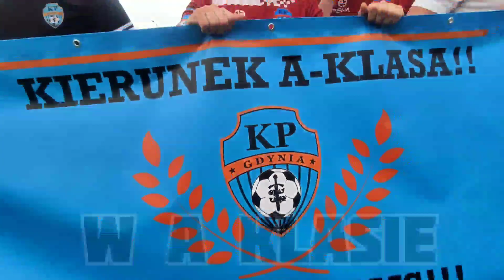Skrót meczu KP Gdynia 10:1 KS Klukowo 82 Gdańsk 11.06.2022r.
STAŁO SIĘ ‼️Sezon 2021/2022 dobiegł końca 🤪. Został jeszcze jeden mecz ale to walkower dla Naszego zespołu po wycofaniu się Bałtyku III Gdynia. A zatem nic tylko po raz kolejny chwalimy się tym, że  MAMY AWANS 🔥⚽️🔥.

KP Gdynia 🔟:1️⃣ KS Klukowo 82 Gdańsk

Wiemy, wynik mówi sam za siebie, ale WIELKI SZACUN za to, że goście przyjechali na to spotkanie. Rozgrywali mecz aż o 2 zawodników mniej, ponieważ taką kadrą przyjechali na mecz. DZIĘKUJEMY za to, że byli i podjęli walkę - prezent w postaci bramki oraz napojów "iso"🍻 po meczu myślę, że załagodziły bóle związane z tym meczem🤝🏻.

A My wygraliśmy i teraz możemy myśleć jak to będzie w 🅰️klasie i odliczamy już do pierwszych sparingów letnich⚽️.

🤔CIEKAWOSTKA🤔

Jako jedyny seniorski zespół piłkarski w Gdyni - uzyskaliśmy awans do wyższej klasy rozgrywkowej‼️ Gdynia może jakaś mała nagroda⁉️🤫🤔😁. Arka Gdynia myśmy zrobili swoje teraz czekamy na Was⚽️🔥. Trzymamy mocno kciuki za to aby w Nowym sezonie sie udało 💪🏼.

FORZA KPG🥊

Sezon 2021/2022
Klasa B gr.2 Gdańsk
Kolejka nr.29
KP Gdynia 10-1(6-1) KS Klukowo 82 Gdańsk

KP w składzie: Sobczak(GK) - Przyjemski🔄(45' Żywicki), Brylowski, Zabrocki🔄(45' Musiał) - Płotka, S.Milewski©️, Kołodziejczyk,Litwinko🔄(46' Konkol), Cuber🔄(45' Czyżyk)- Wenta, Boczek🔄(71' Borucki)

Bramki🥅: Boczek⚽️⚽️⚽️⚽️⚽️, Płotka⚽️⚽️, Brylowski⚽️⚽️, Borucki⚽️

Asysty🅰️: Cuber🅰️🅰️🅰️, Czyżyk🅰️🅰️, Litwinko🅰️, S.Milewski🅰️🅰️, Wenta🅰️, Borucki🅰️

Kartki🟥🟨: Borucki 🟨

*️⃣ BeeDee Express
*️⃣ AB Inwestor
*️⃣ Hewi Goal
*️⃣ Pietreha - Osteopatia i Fizjoterapia
*️⃣ TU Pralnia
*️⃣ Gdyńskie Centrum Sportu
*️⃣ Urząd Marszałkowski Województwa Pomorskiego w Gdańsku
*️⃣ DJ Kubix

DZIĘKUJEMY ZA ZAUFANIE I WSPARCIE 👊.

video by Monika Szczechowska